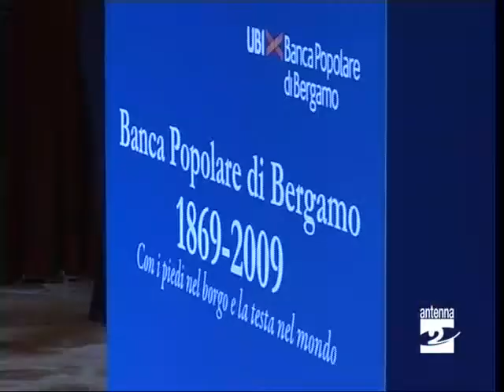Banca Popolare di Bergamo convegno 140 anni intervento presidente ABI Antenna 2 TV 060609